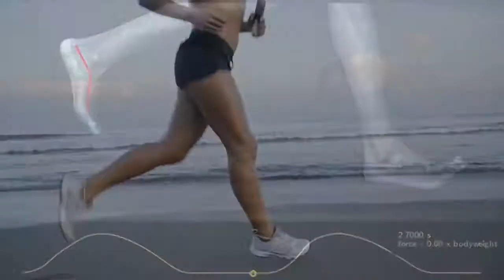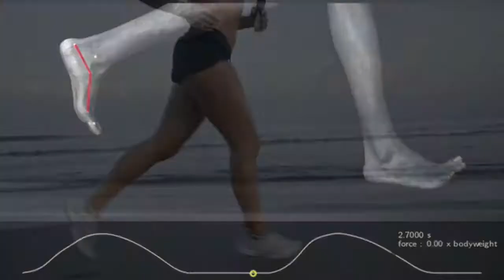music running..... play running.... motivation...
- e-book sobre corrida de rua-percurso à distância.

- Emagrecer- emagrecimento com " Corrida fit".

         Play List Music:
- 1 - Light Expanse - Unicorn Heads
- 2 - Asleep with the Sun - Unicorn Heads
- 3 - Shawl Paul - Norma Rockwell
- 4 - Heads Up - The 126ers
- 5 - Modern Situations - Unicorn Heads